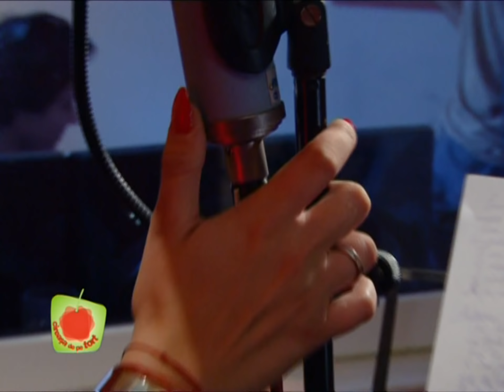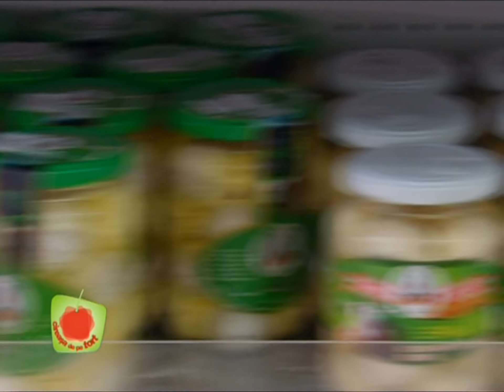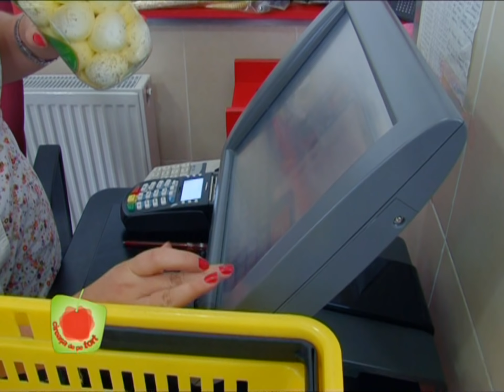Cireasa de pe tort SEZON 11 EPISOD 19